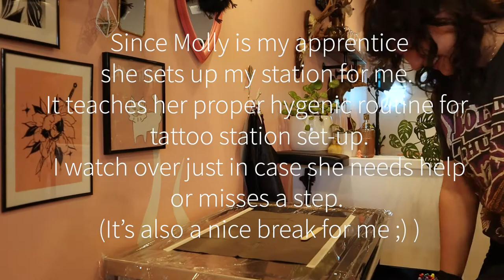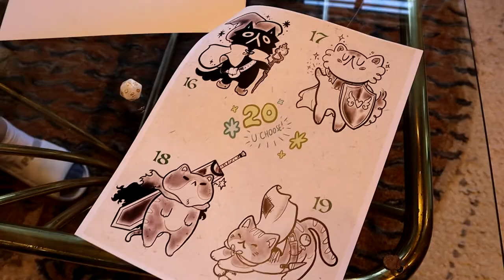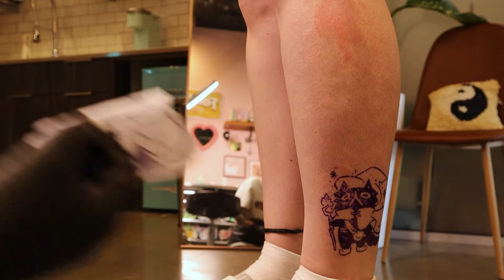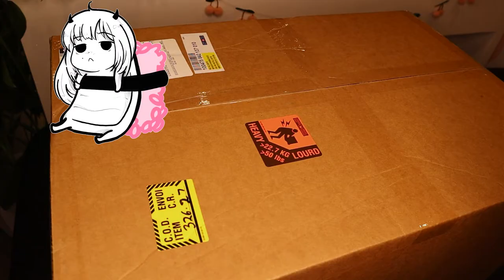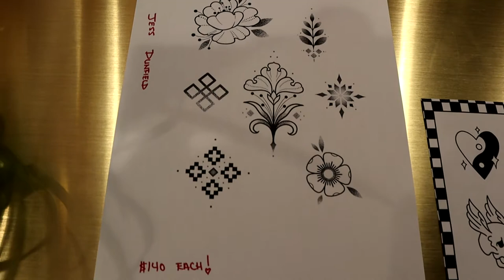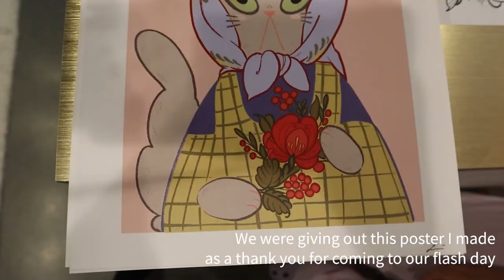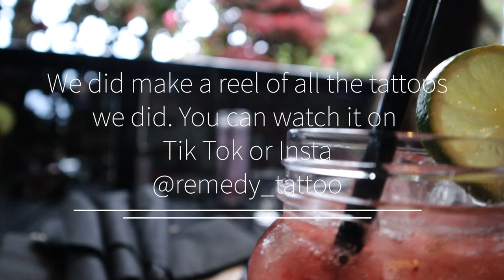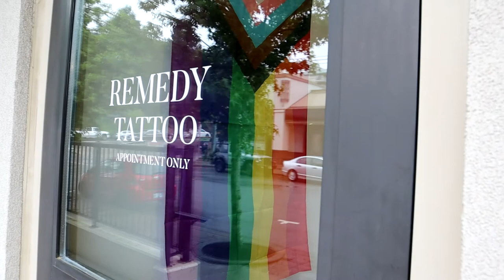Savshimi Tattoo Studio Vlog: 3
I showcase art, tattooing in a style that feels *hopefully* like a comfy vlog of just hanging out.

This week we talk about being no-showed by clients and host a flash day in support of the Ukraine!
✧/ᐠ-ꞈ-ᐟ\✧
Follow us on other social media platforms!